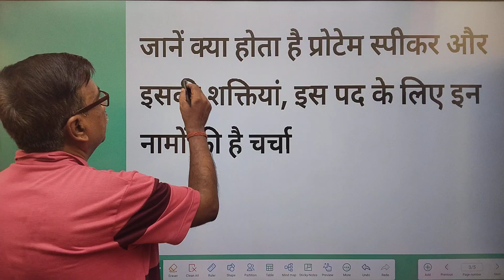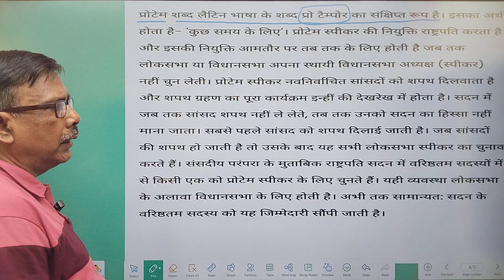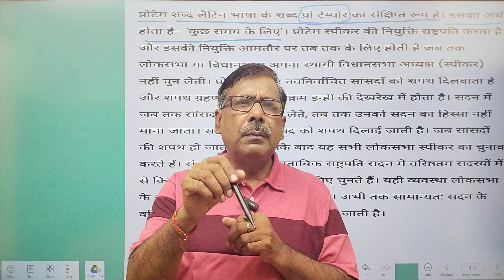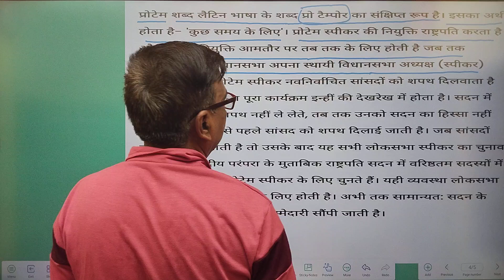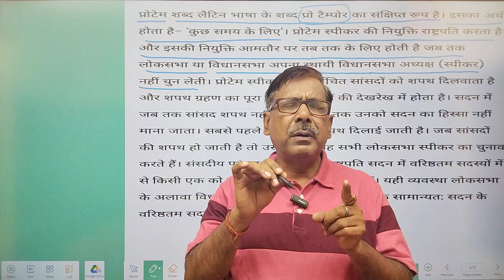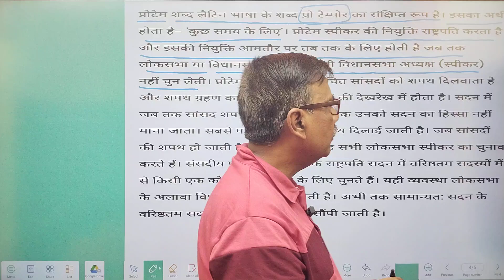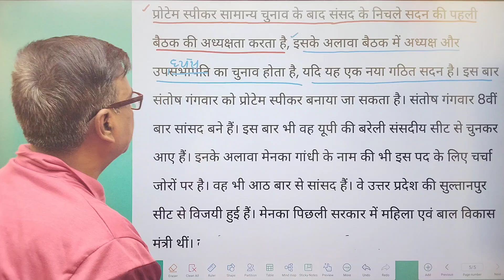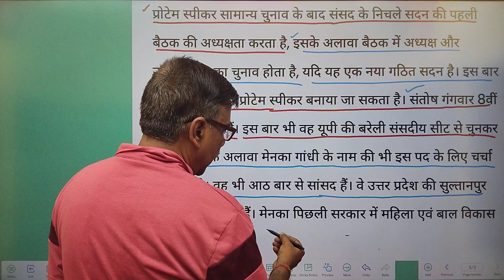Protem Speaker Of Lok Sabha 2024 || क्या होता है प्रोटेम स्पीकर का पद और कैसे चुना जाता है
"Namaskar dosto, swagat hai aapka GK GS Manthan ke youtube channel par. Aaj hum lekar aaye hain ek naya episode - '|| Bihar Pradhan Shikshak || CTET, Net [JRF]'. jo BPSC, Bihar Pradhan Shikshak, CTET, Net (JRF) jaise competitive exams ke liye kafi mahatvapurna hain.